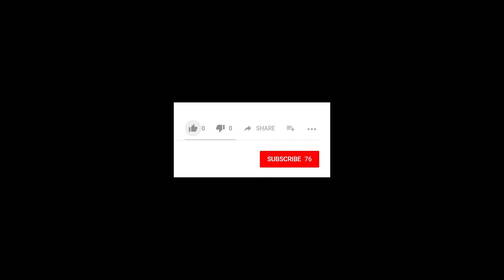My Click to Subscribe Animation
Using After Effects and some patented Google-Fu, I have one that I will be using in my own videos!